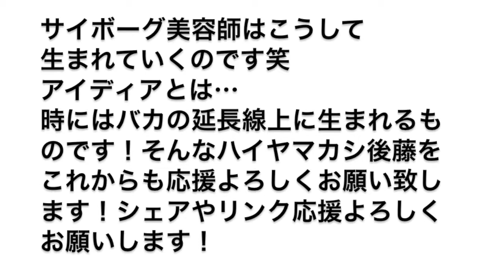発明！ いつでもシザーハンズ美容師！ 札幌癖毛美容室